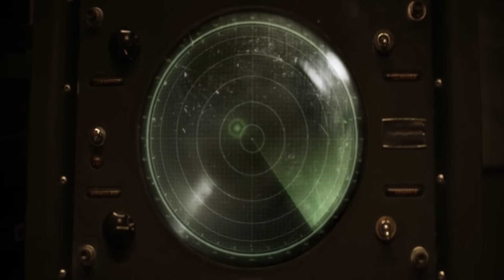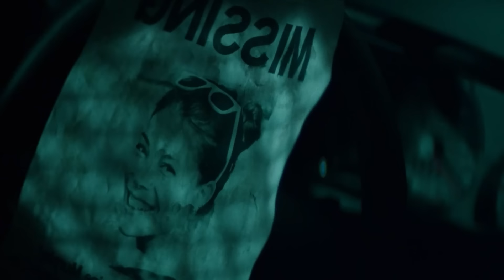أصحاب بيروحوا يقضوا الويك إند في كابينة في الغابة لكن بيتصادفوا بمخلوقات مرعبة بتطاردهم [ملخص فيلم]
فيلم Extraterrestrial

ان شاء الله هتشوف عندنا ملخصات أفلام هتعجبكاشترك علشان توصلك أقوى ملخصات الافلام.
 .. شكراً  لمتابعتكم ♥♥